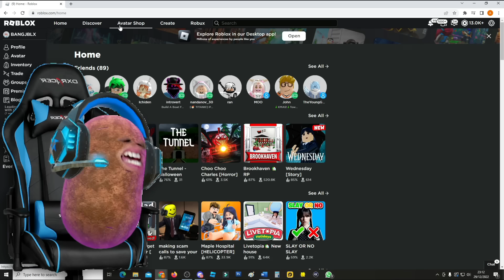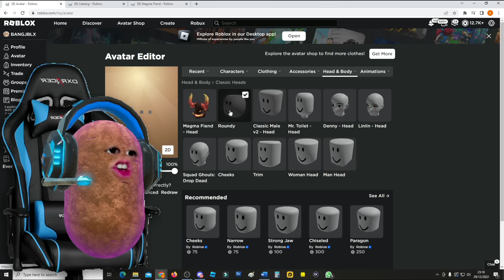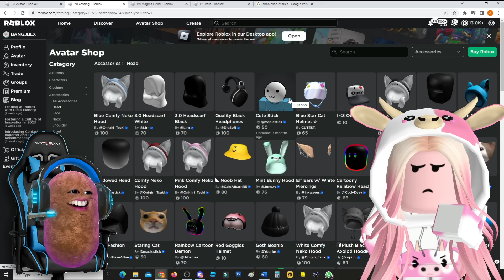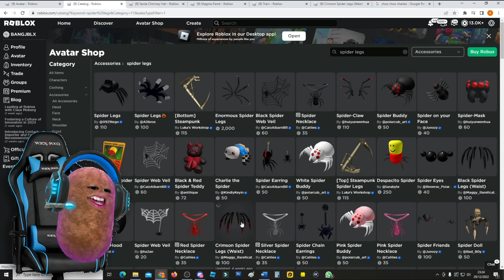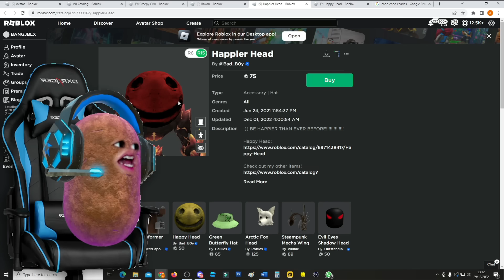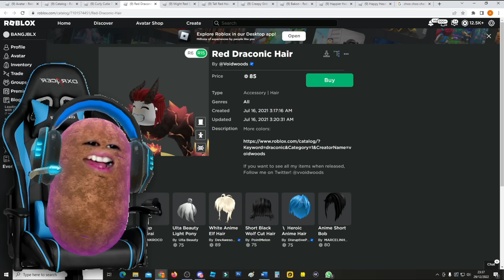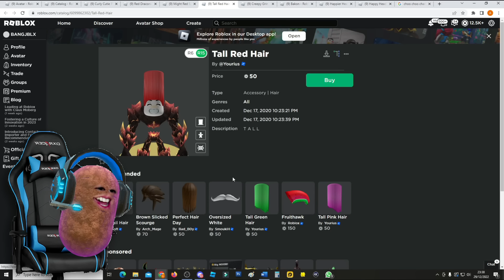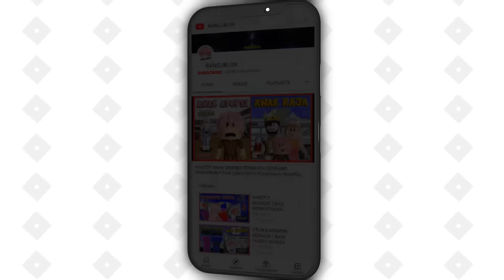ATUN & MOMON MEMBUAT AVATAR CHOO CHOO CHARLES PALING KEREN !! Feat @sapipurba Roblox